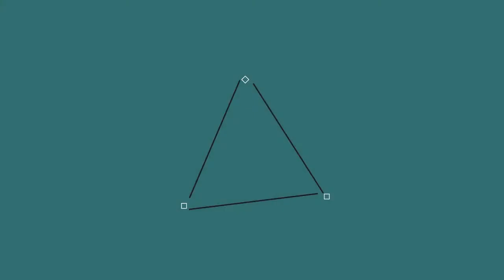Tomb Raider #10: Une Lara trés triste..... !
Aujourd'hui on se retrouve pour le dixiéme épisode de Tomb Raider où cette épisode est trés triste !

Mon serveur: FireSword
Ip: play.fire-sword.fr
Teamspeak: ts.fire-sword.fr